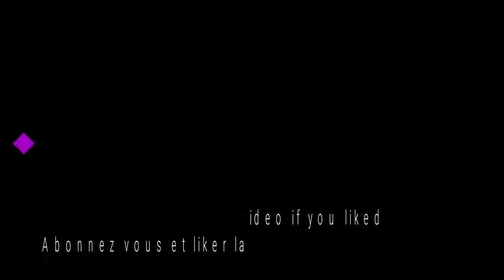NARUTO SHIPPUDEN ULTIMATE NINJA STORM 4 STORY MODE PART 10 (GAMEPLAY PC)